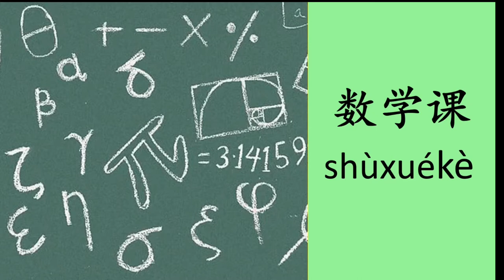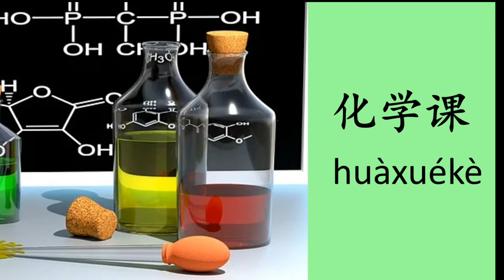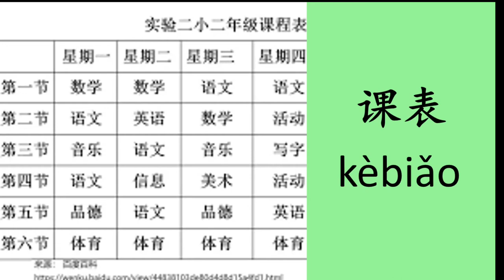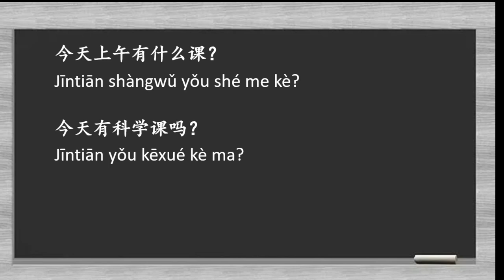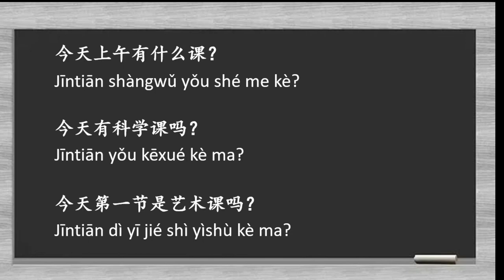ชื่อวิชาต่างๆ ในภาษาจีน EP:1 | Chinese MaLi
รวมชื่อวิชาเรียนต่างๆ ในภาษาจีน